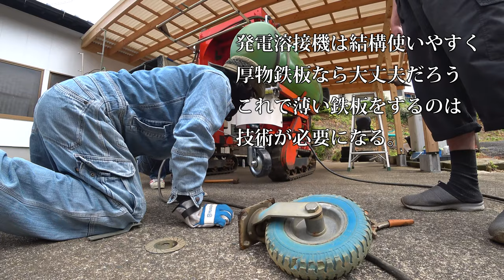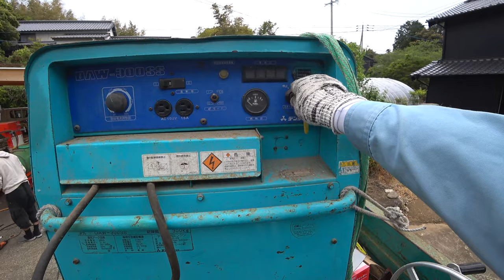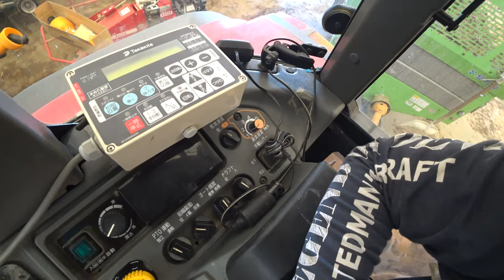【会社員実家農業手伝う】2020年運搬車に積んだ自家発電溶接機、作業機の改造は大掛かりになっている